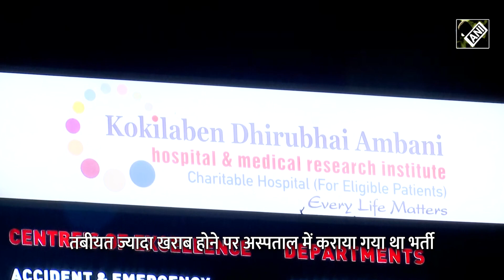Sahara प्रमुख Subrata Roy ने दुनिया को कहा अलविदा, लंबे समय से चल रहे थे बीमार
सहारा समूह (Sahara Group) के प्रबंध निदेशक और अध्यक्ष सुब्रत रॉय (Subrata Roy) का 14 नवंबर को कार्डियोरेस्पिरेटरी अरेस्ट के कारण निधन हो गया. सुब्रत रॉय के निधन की खबर सुनकर उनके चाहनेवालों में शोक का माहौल है. 75 वर्षीय सुब्रत काफी समय से बीमार थे. तबीयत ज्यादा खराब होने के बाद उन्हें 12 नवंबर को मुंबई के कोकिलाबेन धीरूभाई अंबानी अस्पताल में भर्ती कराया गया था. हालांकि, कार्डियोरेस्पिरेटरी अरेस्ट के चलते उन्होंने हमेशा-हमेशा के लिए अपनी आंखें मूंद ली